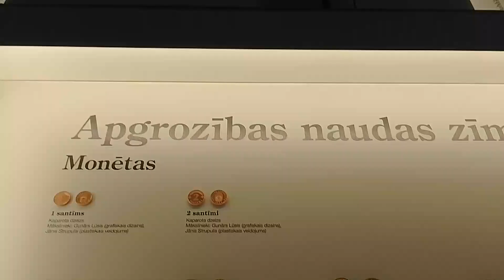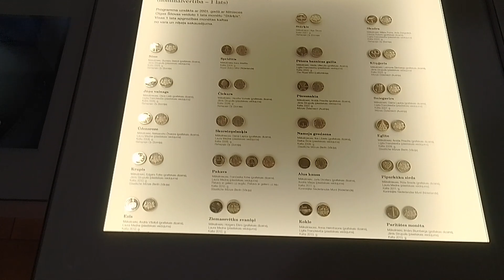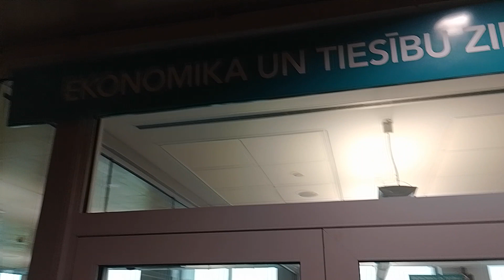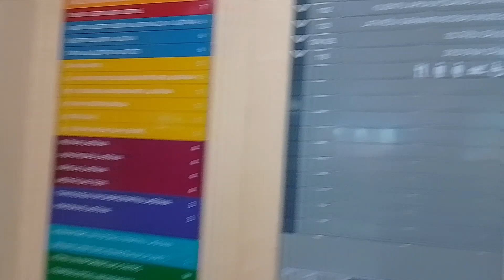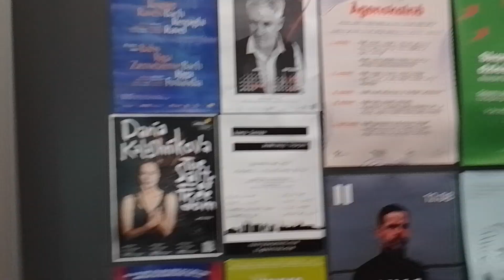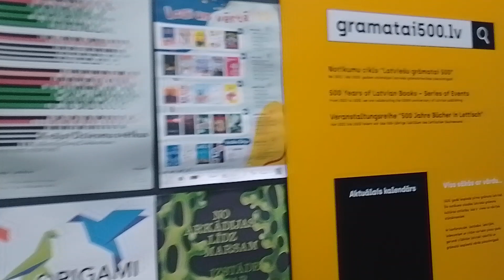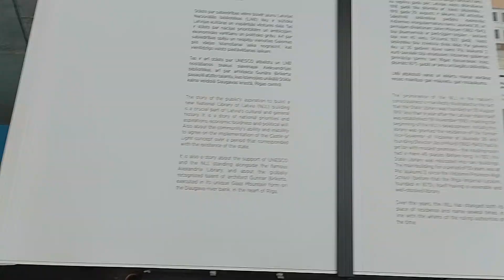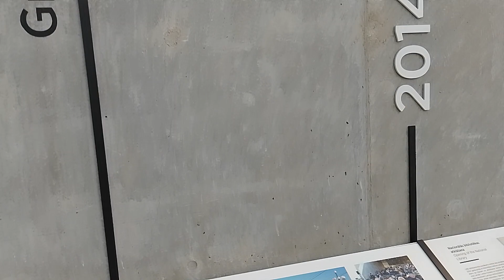റിഗ ലാത്വിയ പബ്ലിക് ലൈബ്രറിPublic Library Riga Latvia